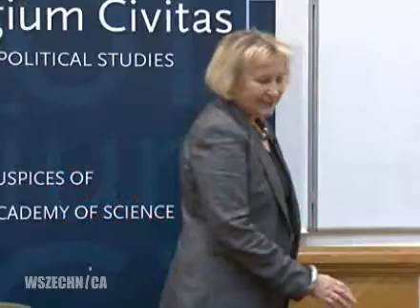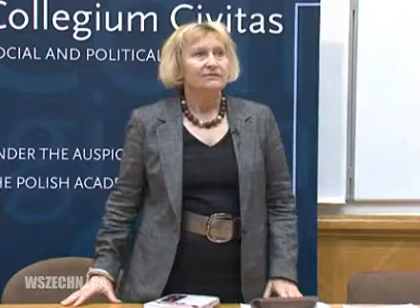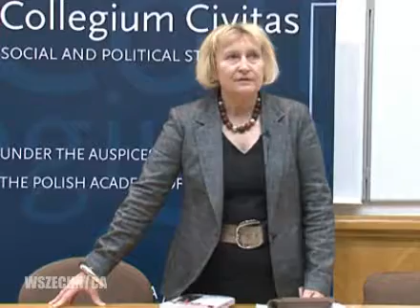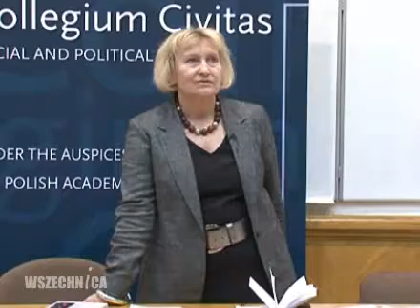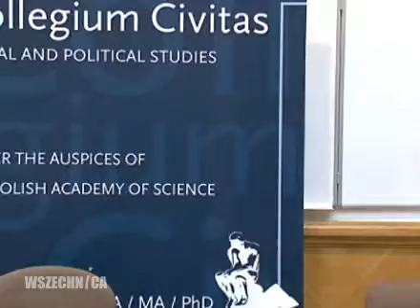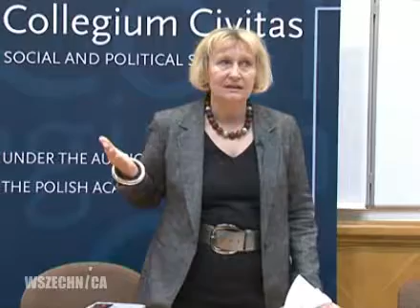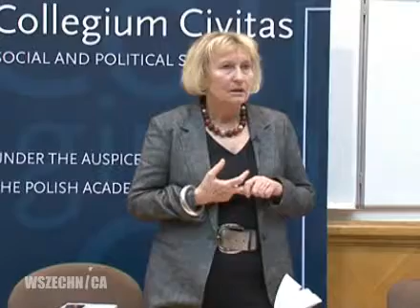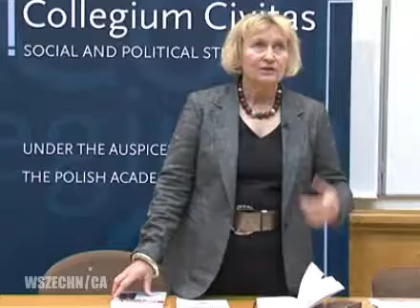Tożsamość społeczna: pluralizm, autorytaryzm, konformizm - prof. Jadwiga Koralewicz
Wykład prof. Jadwigi Koralewicz dotyczący tożsamości społecznej. Profesor opowiada między innymi o pluralizmie, autorytaryzmie i konformizmie. Collegium Civitas, 22 listopada 2009 r.